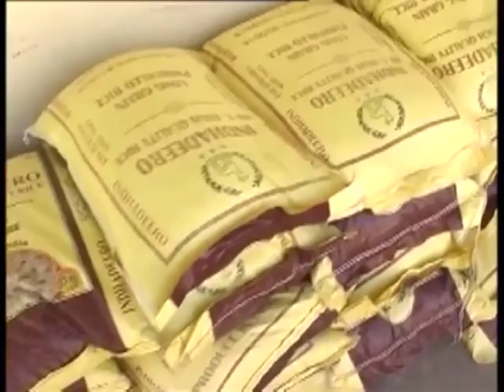Warka Carabiga ee Tv-ga Qaranka oo dhan. Thu-31-Mar-2016.kh